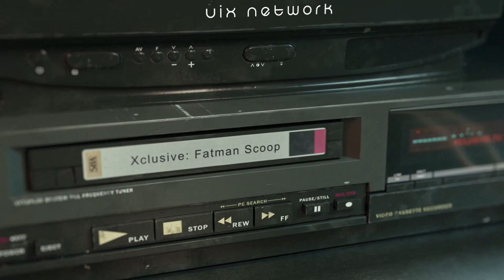Roscoe P. Coldchain Kensington Beach freestyle 2023